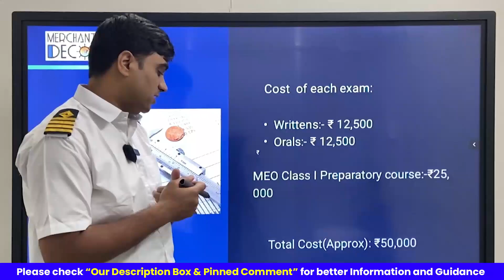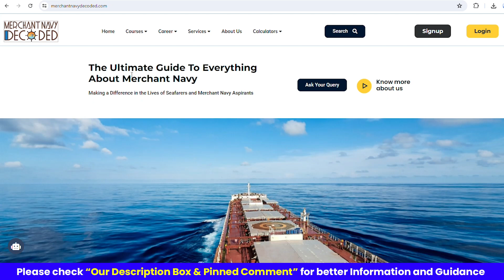What is the total cost of all the courses and MEO Class 1 exams?